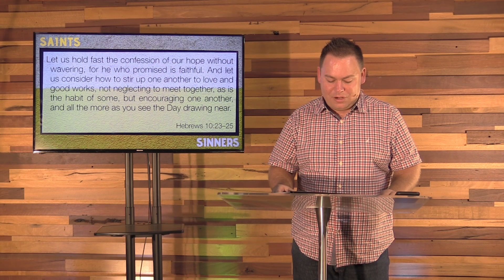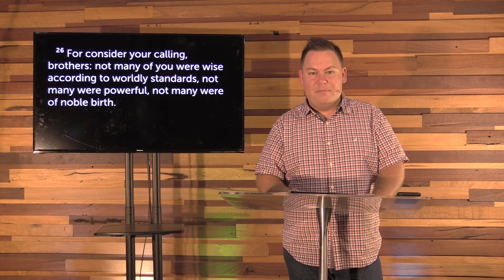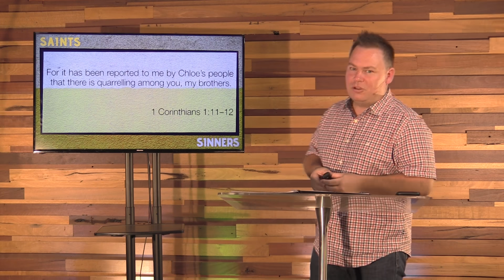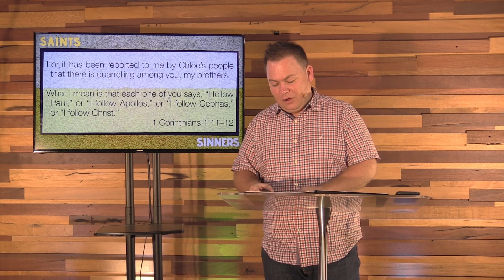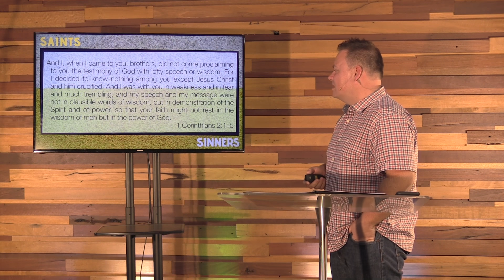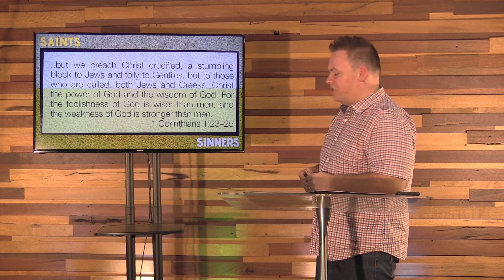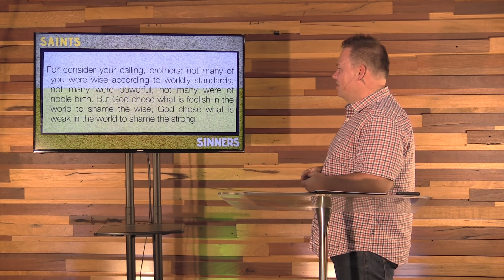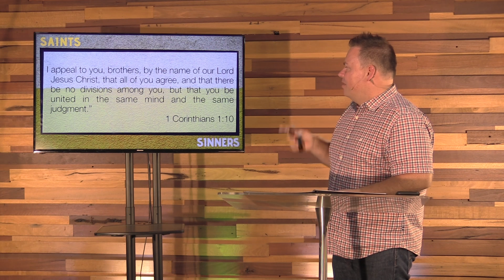Saints & Sinners | 1 Corinthians 1:10—2:5 | Ben Good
At the start of 1 Corinthians the church at Corinth is called “saints.” Yet when you read the book it was filled with sin: division, sexual immorality, selfishness, arrogance, pride and even Christians who don’t believe in Jesus’ resurrection. How can these sinners be called saints? Journey with us through 1 Corinthians and see how God calls sinners to be saints and how that looks like for us now. Today Pastor Tony kicks off our new series ‘Saints & Sinners’ from 1 Corinthians.

Bible Reading: 1 Corinthians 1:10—2:5
Preacher: Ben Good (Missionary from Global Interaction our church supports)
Date preached: 3 May 2020